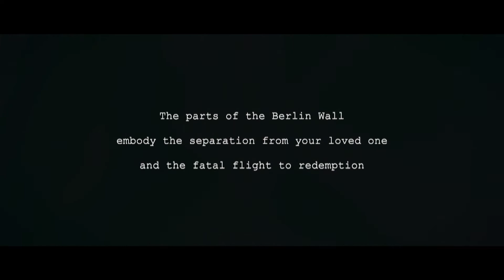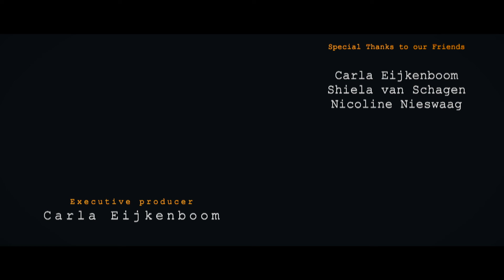ONE WAY STREET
One Way Street is een film die gaat over een man die abrupt zijn partner verliest, in een vicieuze cirkel belandt en in deze spiraal naar beneden wordt getrokken. Op het absolute dieptepunt grijpt hij reddeloos naar harddrugs om zijn pijn te verzachten. Hij krijgt hierdoor een bijzondere hallucinatie.

Zal de drugs zijn bevrijding zijn? Of wordt het een ONE WAY STREET?

Deze locatie heb ik uitgekozen omdat de Berlijnse muur het gevoel van gevangen zitten en vlucht naar verlossing, mijnsinziens, perfect belichaamt.

De rollen van Josy en Simon worden gespeeld door resp. Shiela van Schagen en Robert Boerleider. De muziek en geluiden zijn speciaal voor deze film gemaakt door Jonathan Napier as N91 MUSIC uit Atlanta (Georgia) Ik denk dat we samen best trots mogen zijn op het resultaat!

Ik hoop dat jij als kijker er ook zo van geniet als wij hebben gedaan tijdens de productie ervan…..

One Way Street is a film about a man who abruptly loses his partner, ends up in a vicious circle and is pulled down into this spiral. At the absolute lowest point, he resorts to hard drugs to ease his pain. This gives him a special hallucination.

Will the drugs be his liberation? Or will it be a ONE WAY STREET?

I chose this location because the Berlin Wall perfectly embodies the feeling of being trapped and fleeing to redemption.

The roles of Josy and Simon are played by resp. Shiela van Schagen and Robert Boerleider. The music and sounds were made especially for this film by Jonathan Napier as N91 MUSIC from Atlanta (Georgia) I think we can be quite proud of the result together!

I hope you as a viewer enjoy it as much as we did during its production…..